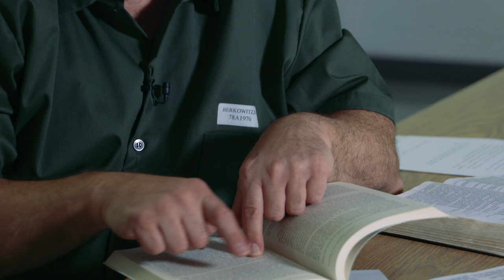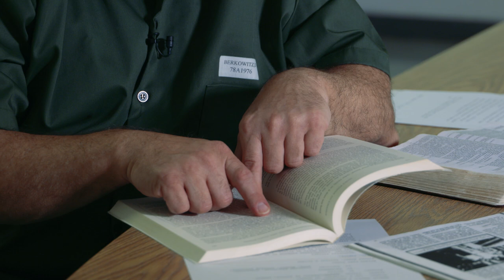David Berkowitz: In His Own Words Part 1 of 9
Birth Parents, Adoptive Parents and Early Life part 1